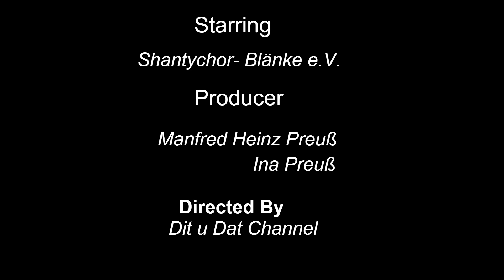Wismar Heringstage 2023 MV-TV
Shantychor-Blänke Fischerjungs der Hansestadt :Verfasser dieses Liedes Hartmut Vitense